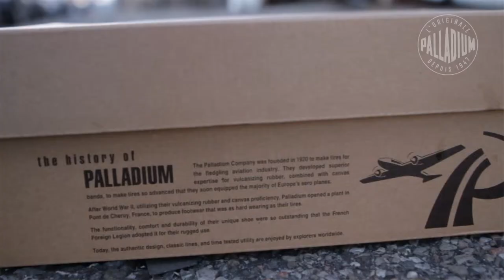Palladium Boots - Slim Collection Product Video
A showcase of the Palladium Boot collections, with in-depth explorations of each line's styles, functionality, materials, colors, and special features.